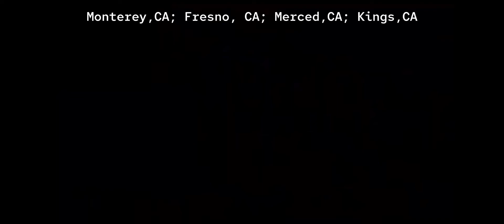EAS Mock #4: California Amber Alert (4/8/2022)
A lovely CA Amber Alert Mock usually seen on spectrum cable boxes with little to no information available.

UTETEAS 2022. Permission will not be granted to anyone.